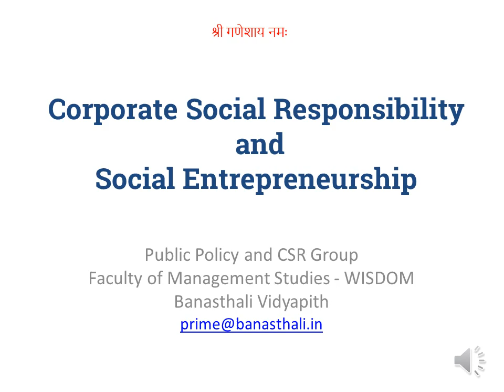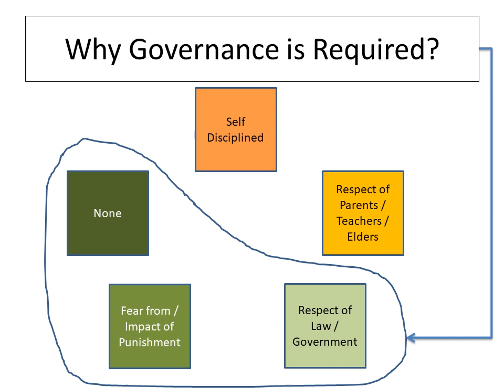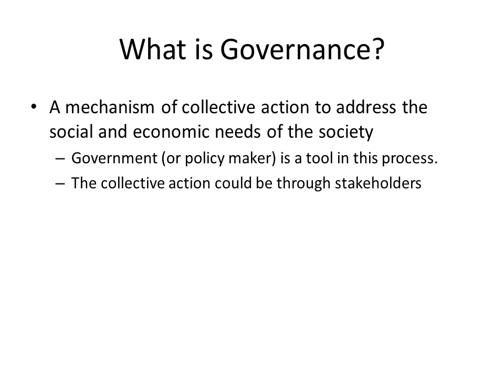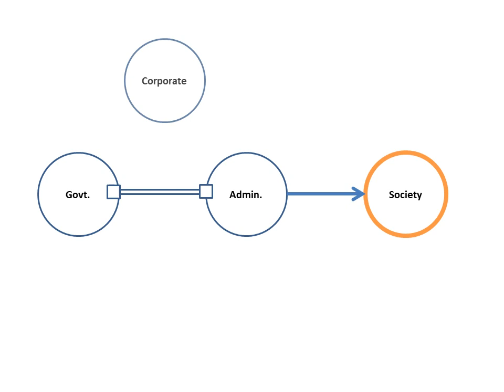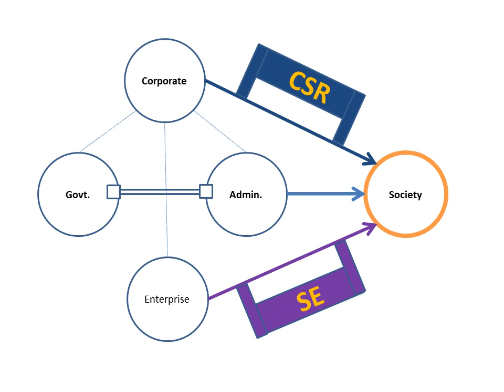Introduction to CSR and SE - Sub module 1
The video is an introductory sub-module  on CSR and Social Entrepreneurship.
This is a full credit course for MBA students of Public Policy and CSR at FMS-WISDOM, Banasthali Vidyapith.